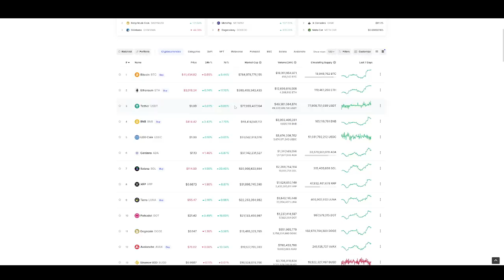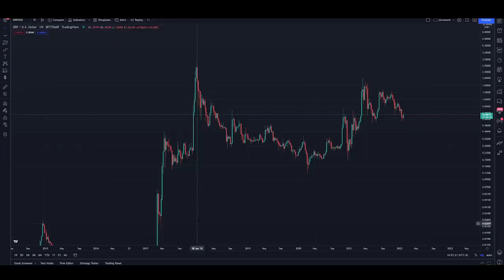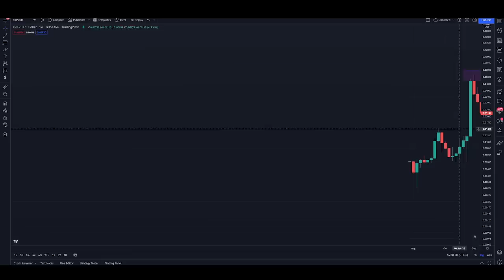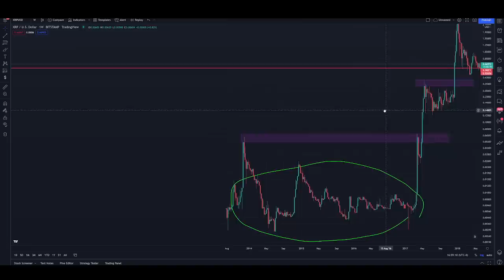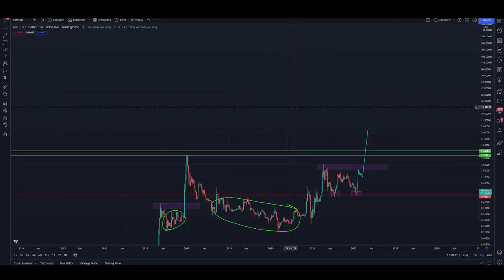🚨MAJOR WARNING TO XRP COMMUNITY: 2022 MILLION DOLLAR GAMEPLAN💸💰